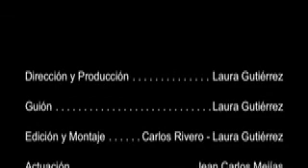Laura Spot.mov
Video spot de estudiantes de la ULA Táchira, Venezuela. Comunicación social, editado por este servidor.